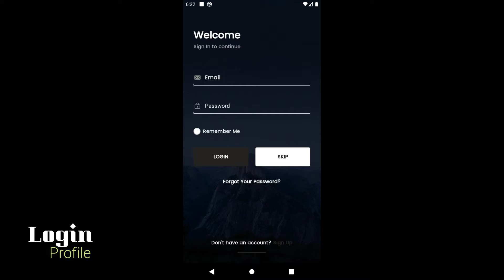Legend Picture Mobile Wallpaper Portrait Landscape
This Legend Picture Mobile Wallpaper Portrait Landscape application contains a collection of Hero Legend Pictures with updates and the latest skins that are very entertaining of course.

Features of Legend Picture Mobile Wallpaper Portrait Landscape:
- Complete wallpaper collection
- Fast application performance
- Easily set wallpaper
- Have a Favorite function you can add for easy access to your favorite wallpapers
- Save images to your mobile,then you no longer need internet connection
to use it again.
- Collection of wallpapers always updated

Category:
- ASSASSIN Heroes Wallpaper
- TANK Heroes Wallpaper
- FIGHTER Heroes Wallpaper
- MAGE Heroes Wallpaper
- MARKSMAN Heroes Wallpaper
- SUPPORT Heroes Wallpaper